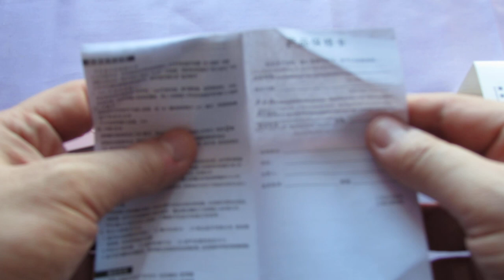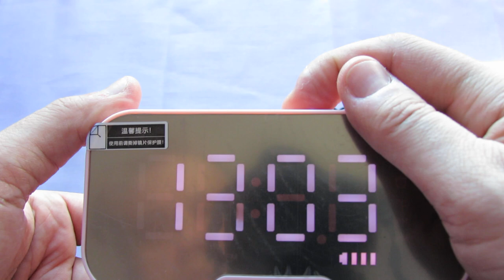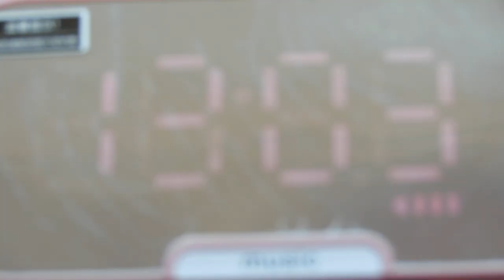Unboxing LQ-Q5 Digital Mirror Alarm Clock Bluetooth Speaker with TF Card Slot